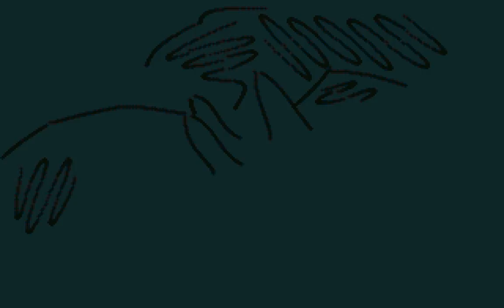Plant & EMF [1995] "Caero"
1st in PC Demo Compo at The Party. Captured using DOSBox.